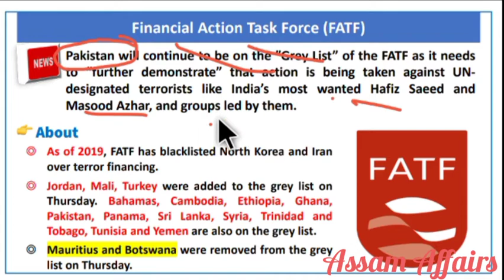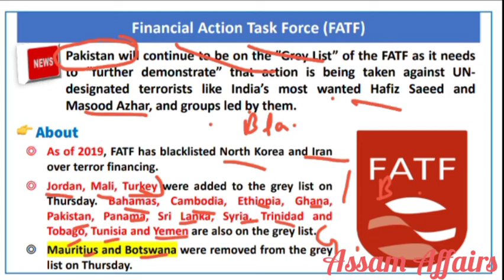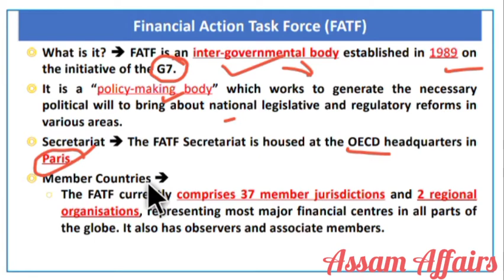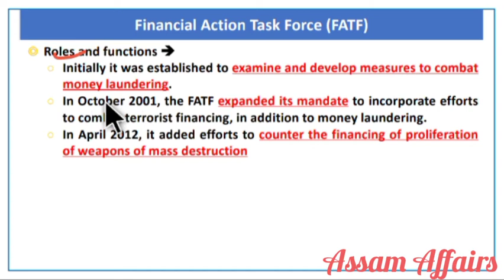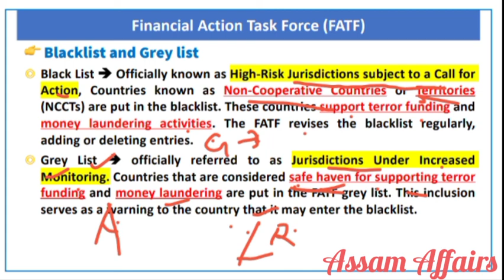Financial Action Task Force (FATF) in Assamese